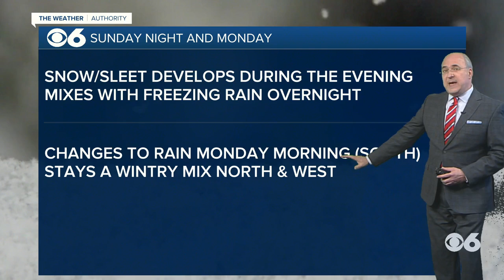Meteorologist explains difference between sleet and freezing rain